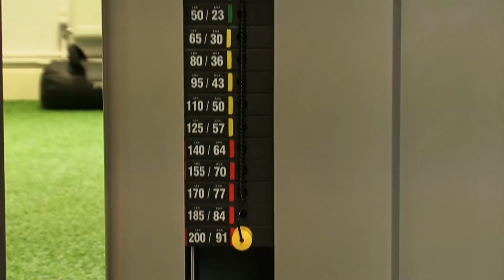12 Week Plan - Stephen Reynolds Result film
STUDIOCV34